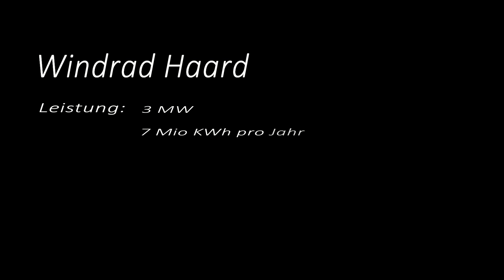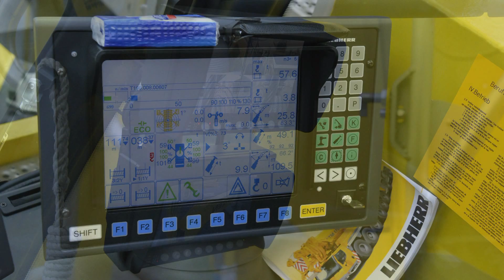Entstehung eines Windrades in der Haard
Das Video zeigt den Fortschritt der montage eines 3MW Windrases in der Haard von über 130m Höhe, das mit modernster Technik und modernsten Maschinen errichtet wird.
Das Video enthält ein paar Fotos und Video-Sequenzen, die mit unserem professionellen Multicopter, Videocopter auch Drohne genannt, erstellt wurden. dabei wurde in einer Höhe von bis zu 90Metern gearbeitet.
Es handelt sich um einen Gemeinschaftsproduktion. Das Video und die Fotos wurden von Ulrich Kammertöns erstellt, uk-fotodesign.de,  die Luftbilder und Luftvideosequencen stammen von mir.